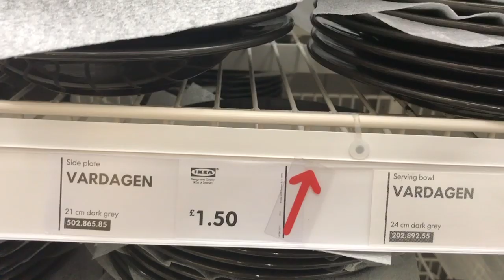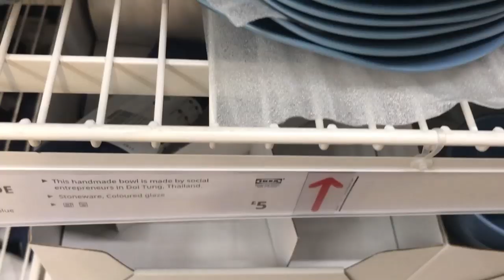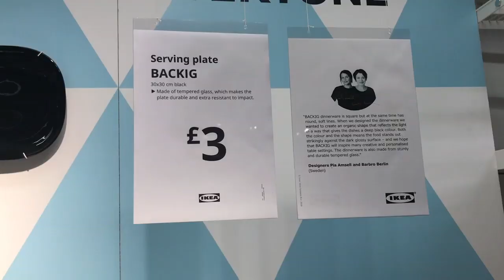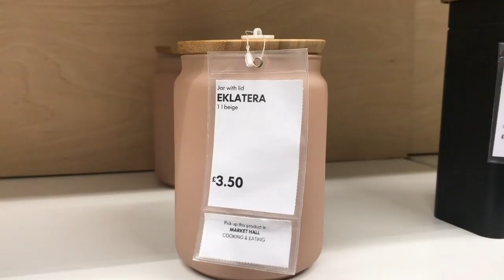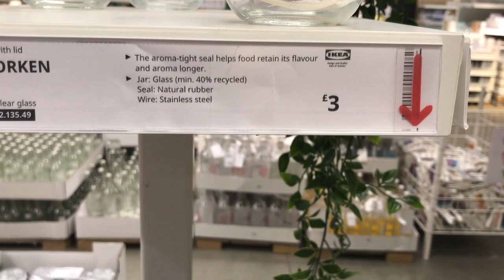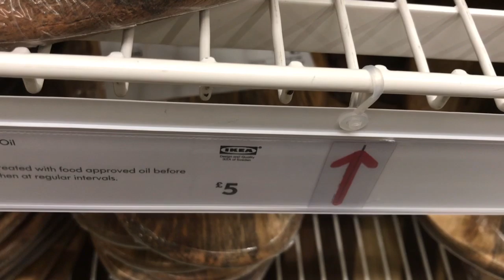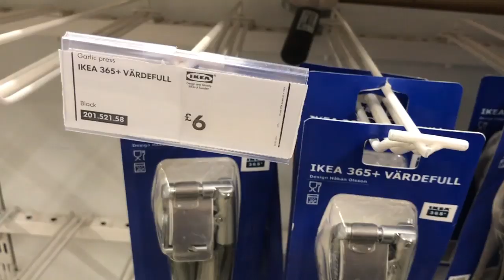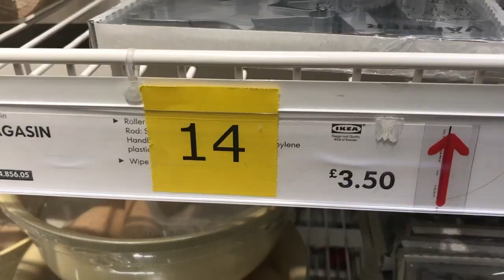IKEA Kitchen Stuff and Prices - October 2019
IKEA Kitchen Cookware and Tableware with Prices/October , 2019
Thanks a lot for watching,wish you all Happy Shopping at IKEA.